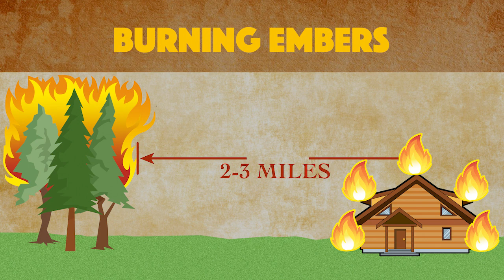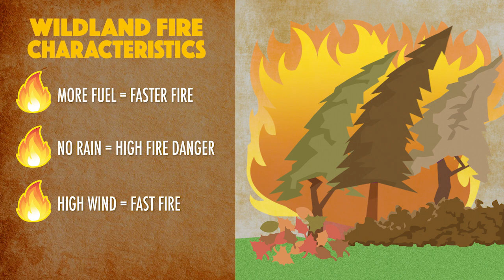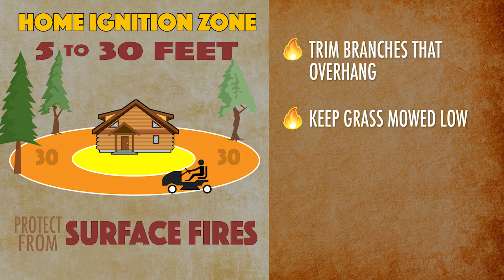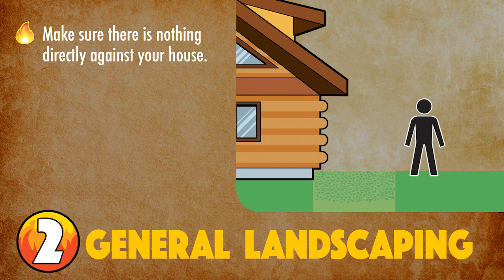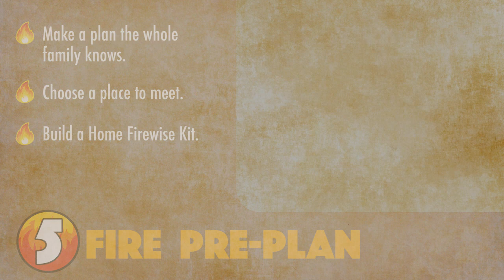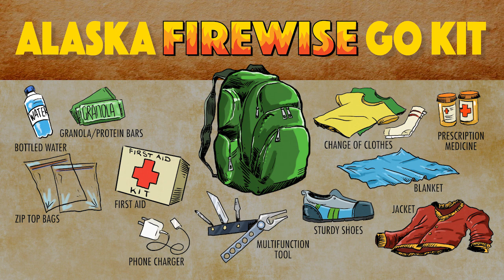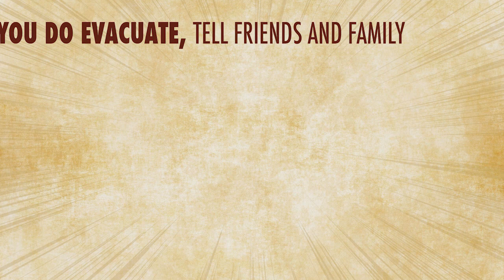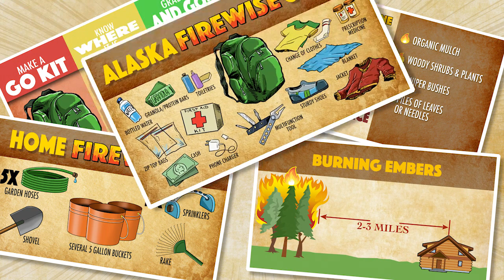Alaska Firewise Video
The Alaska Division of Forestry produced this animated 10-minute wildfire prevention video to help Alaskans become Firewise and protect their homes against wildfires. Whether you live in Alaska or anywhere else where wildfires are a threat, this video will help you make your home more wildfire resistant and help you in the event a wildfire does threaten your home. Art, animation and voice by Tom Racine.